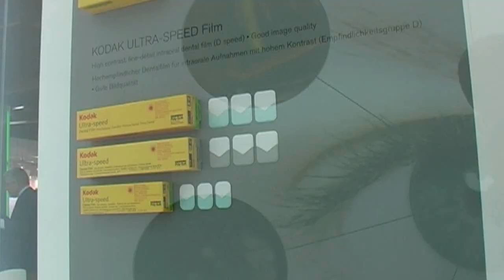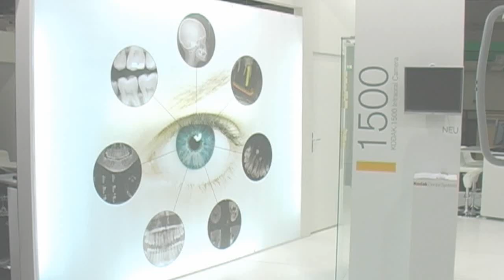Kodak Dental Systems IDS 2009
Video made by Lingsma Video in 2009